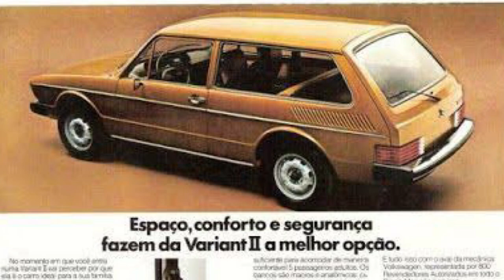VARIANT II foi um fracasso da Volkswagen?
A Variant II existiu entre 1977 e 1981 abrindo espaço para a Parati. Mas a station wagon da Volkswagen ficou perdida entre a Brasília, que era mais barata, e concorrentes como Belina II e a Caravan 4cc.

Veja minha opinião sobre a Variant II

O Autos TV é o canal do jornalista Marcos Camargo Jr com análises de lançamentos, testes, avaliações e opiniões sobre carros e motos. Com 100 mil inscritos e 600 mil views/mês, o Autos TV traz a opinião sincera, detalhes técnicos e descrição dos principais lançamentos do mercado automotivo.